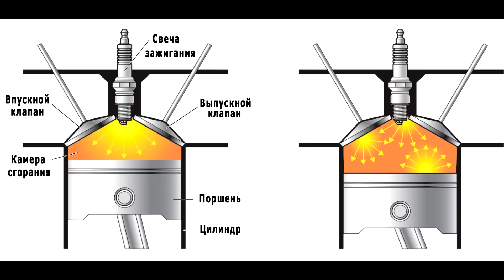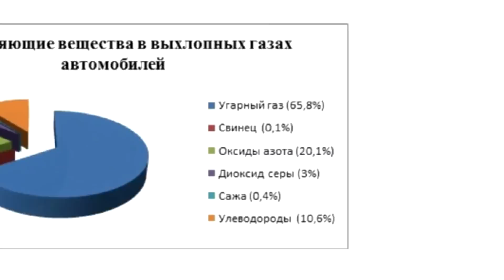ЧТО такое ВПРЫСК ВОДЫ в двигатель? ВПРЫСК ВОДОМЕТАНОЛА.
Что такое впрыск воды в двигатель и для чего она вообще там нужно? Ведь вода не горит и не сжимается. Основы что это такое. Разбираемся за 2 минуты что такое впрыск воды или водометанола.